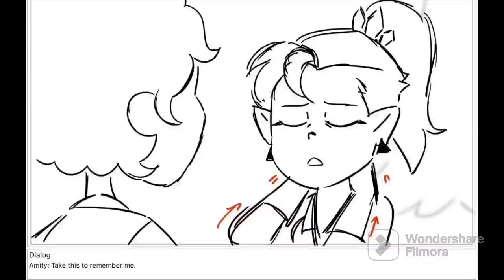fandub comic toh nos volveremos a ver algun dia luz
link donde encontre la imagen que use en este video como portada creditos al artista de Twitter

voz de amity por @chameldubs4836

voz de luz por @SamirixD

voz de vee por: nanami

este video fue una sugerencia de un sub de el canal me dio la sugerencia por Instagram

link de cuenta de la artista
de este comic